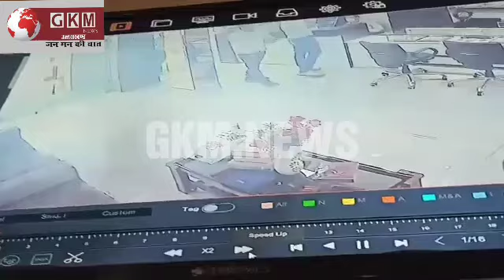Big breaking:-यहाँ गन पॉइंट में हथियारबंद बदमाशों ने लूट की वारदात को अंजाम दिया